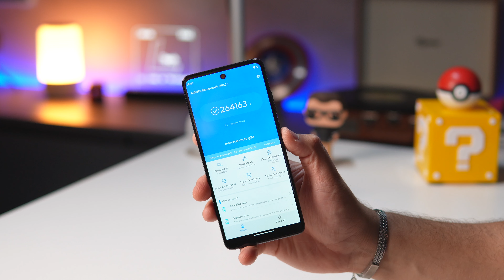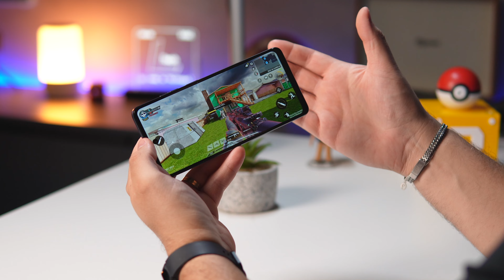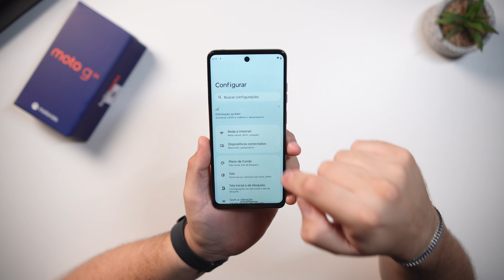CHEGOU! Moto G24 novo REI dos CELULARES abaixo de R$900? Unboxing